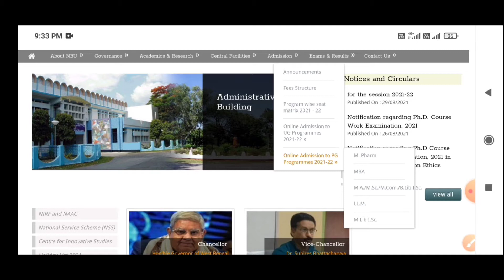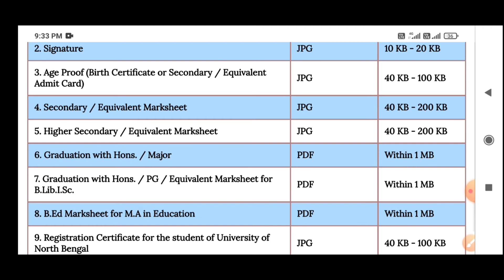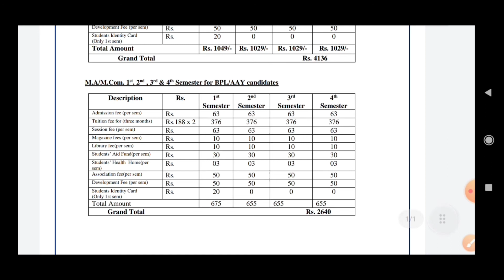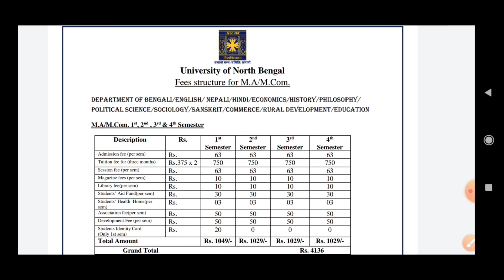NBU Admission 2021 Online , University of North Bengal, M.a, M.com, M.sc, M.phrm, LLb,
video Topic - University of North Bengal admission 2021.
Last date - 01/09/2021 To 15/09/2021